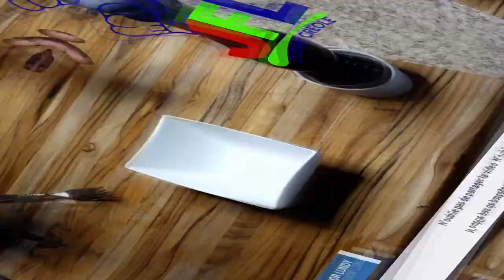ROULEAU DE POISSON ET DE JASMBON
MES OUTILS DE CUISINE SUR MON MAGASIN AMAZON

Dans cette video je cuisi une super recette créole | CUISINE CREOLE | Cuisine haïtienne, antillaise, martiniquaise, guadeloupéenne ...
Je vous donne la recette Haitienne facile à suivre.

MON MAGASIN AMAZON